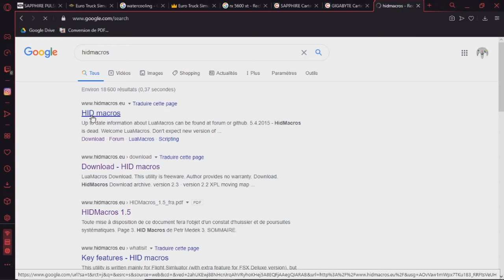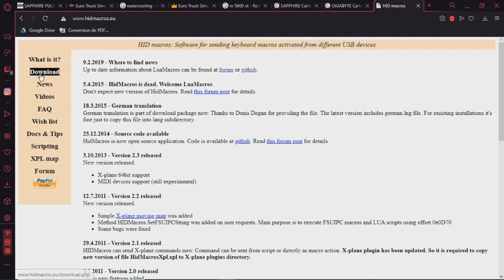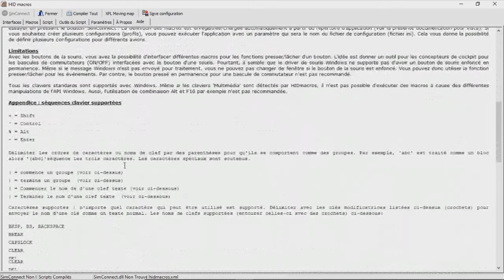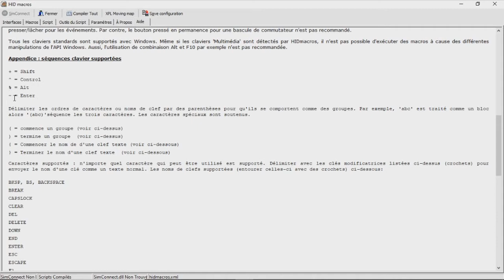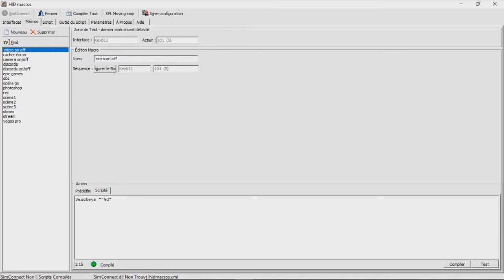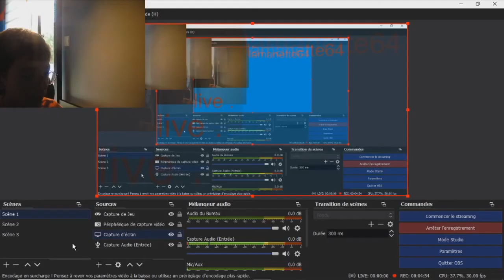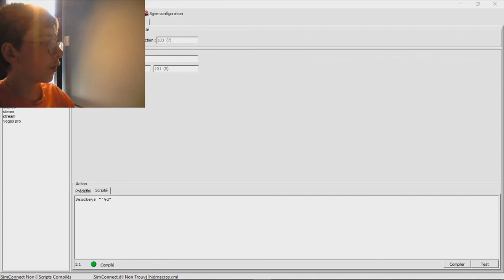Tuto: comment créer son stream deck